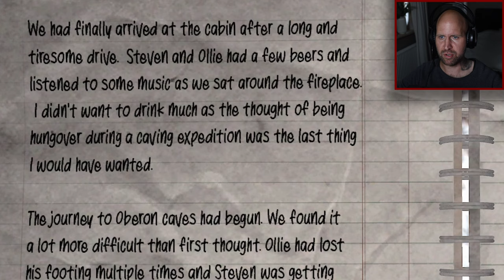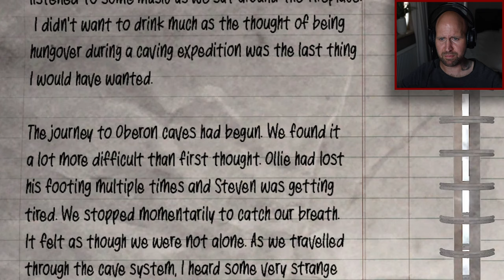TRAPPED IN A CAVE WITH YOUR WORST PHOBIAS!!|Cassiculus-First-person Horror Game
This game really gave me the CREEPS from another dimension!!😱

About:
This terrifying first-person horror experience immerses the player into a world of isolation, fear, paranoia and claustrophobia as you make your way through the Oberon Cave. Throughout the game, you will experience atmospheric environments, disturbing audio and horrifying visuals.